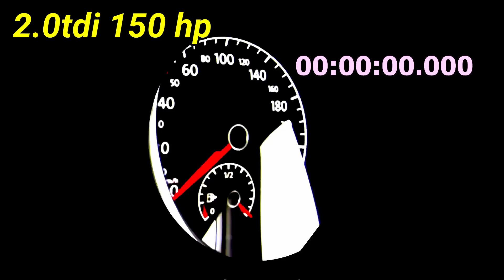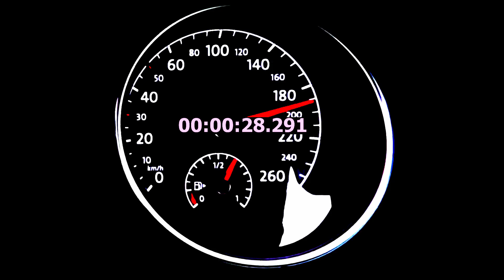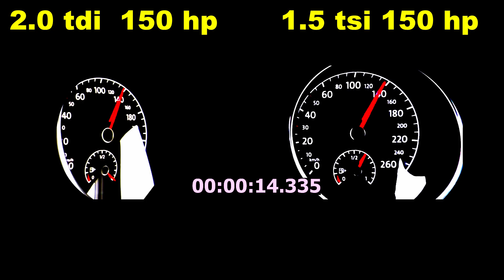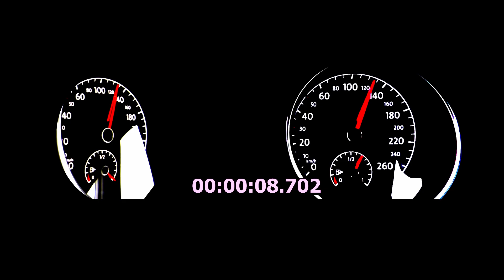Diesel vs Petrol: VW Golf 2.0 TDI vs 1.5 TSI Acceleration Battle with Car Insurance Insights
So Guys in this video i'm showing you : VW golf 2.0 tdi 150 hp VS VW Golf 1.5 tsi  150 hp Acceleration Sound 0-200 km/h